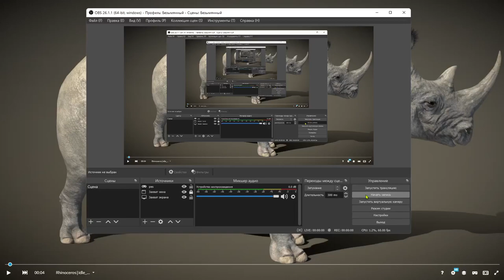Black Rhinoceros в 3D от NestaEric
This model can import to Blender.